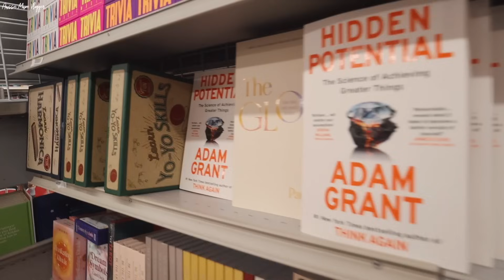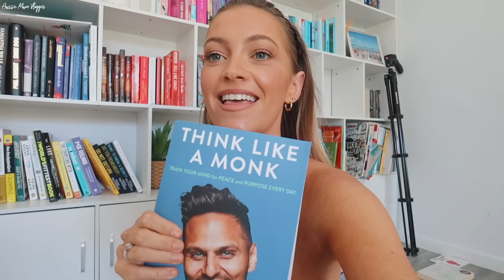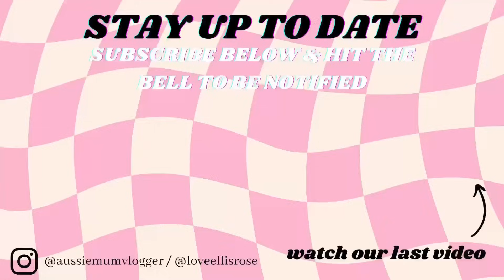I THINK SO MANY OTHER MUMS MIGHT FEEL THIS WAY TOO OPEN CHAT *AUSSIE MUM VLOGGER*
DC: KEIARA10

DC: KEIARA15